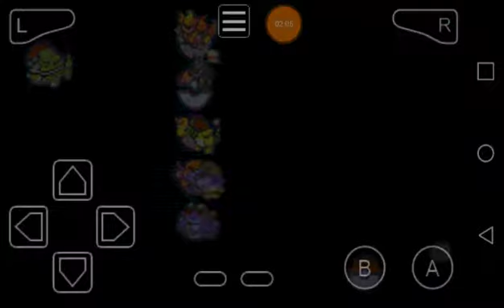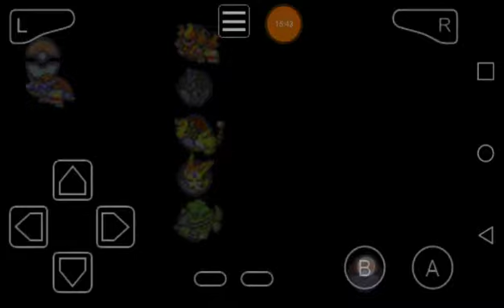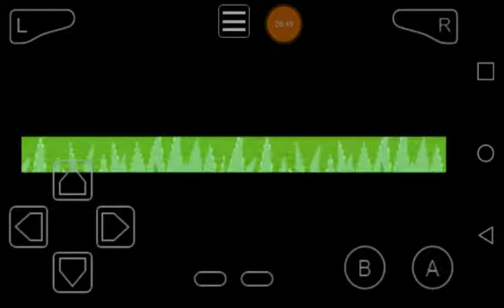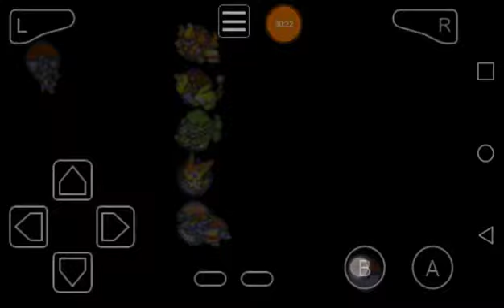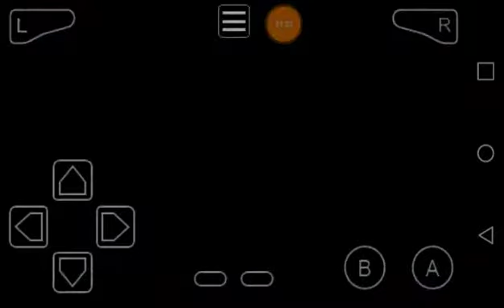The Mindbadge|Pokemon Dark Rising 2 ep24